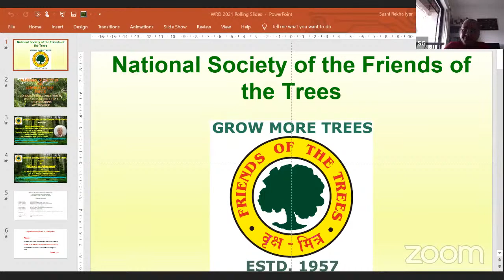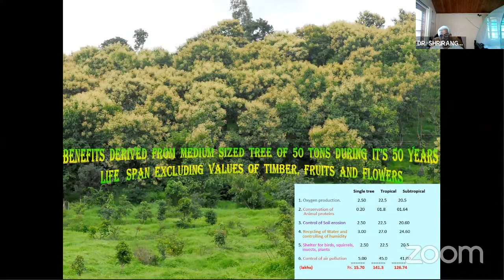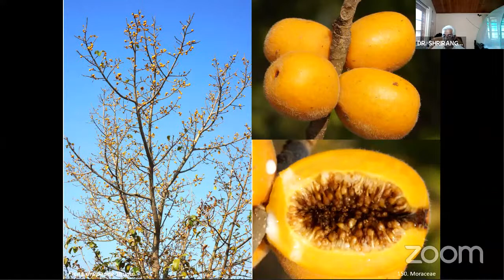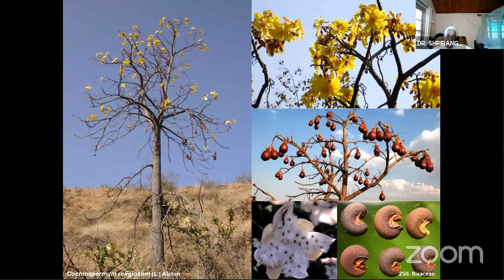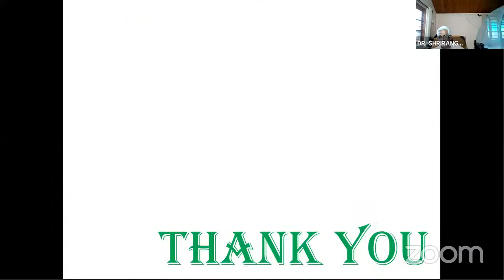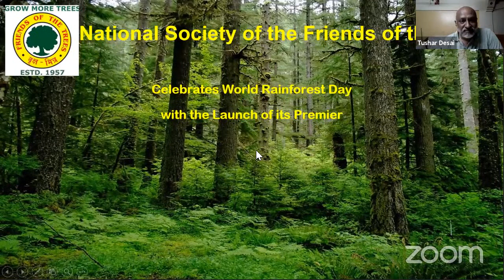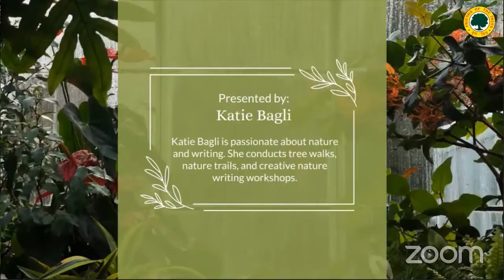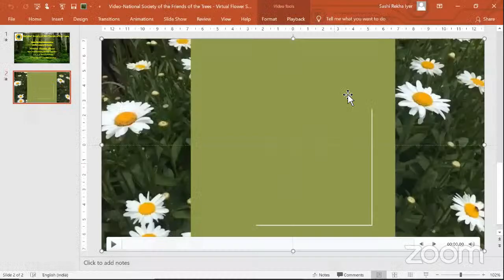NSFOT Webinar series 2021 - Endemic Trees of Western Ghats by Dr. S. R. Yadav